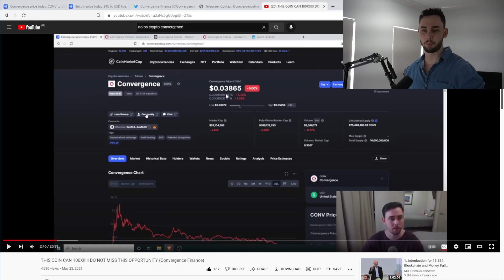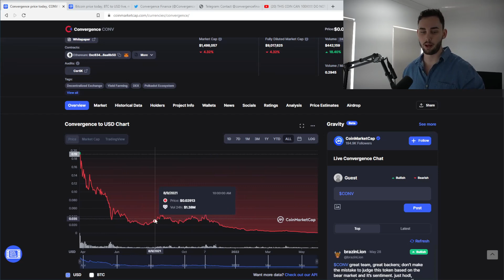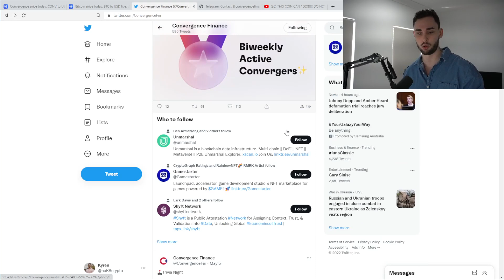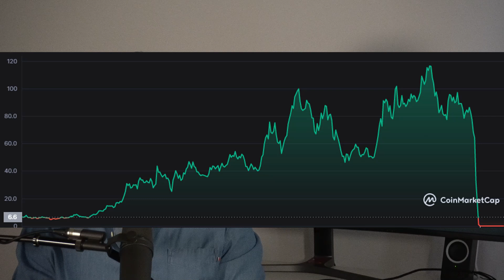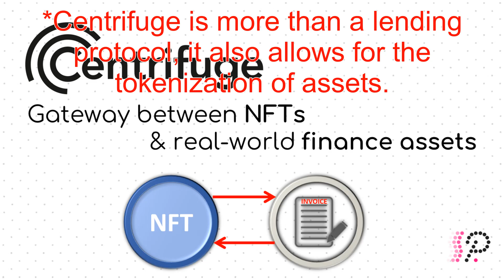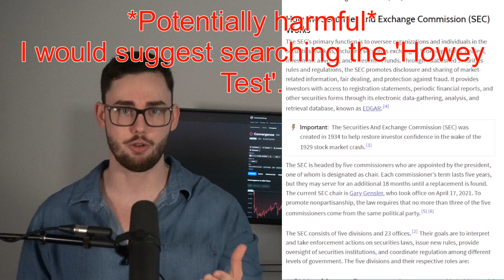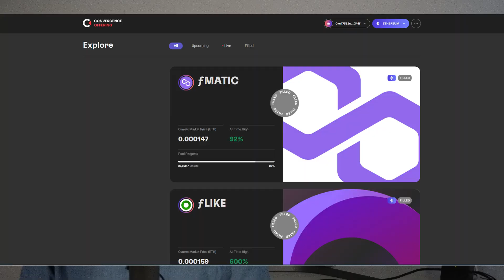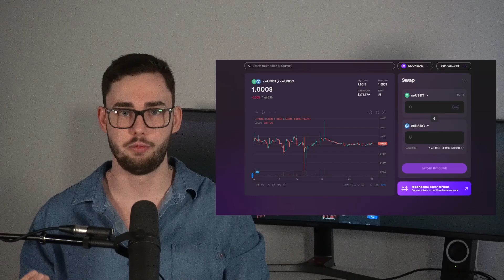Should you still Invest in Convergence Finance?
Convergence Finance ($CONV) is at all-time lows, should you DCA or stay away?

Welcome back all!

Today marks the beginning of a weekly series where I review projects that I have covered (more or less) 12 months ago. Convergence Finance is today’s topic. Many of you were super excited when I made my first video on Convergence which is now over 12 months old- and you know what- so was I. With backers like Alameda Research and Hashed, and a kick-ass USP, you’d be pretty crazy not to be.

So how has Convergence Finance withstood the test of time? Here are my thoughts.

Thank you all for your support, it means so much!

Timestamps:
0:00 - Introduction
0:55 - Fundamentals Now & Then.
4:39 - What WAS Convergence?
7:22 - What went wrong!
13:16 - What we have learnt!
17:42 - Outro